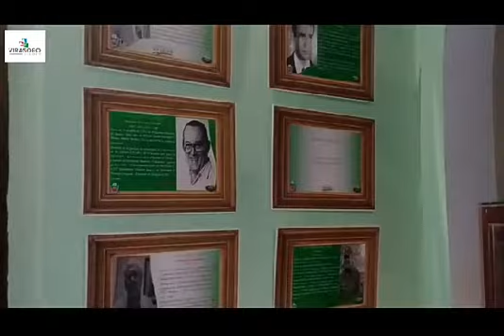Museo Histórico Geográfico y Natural